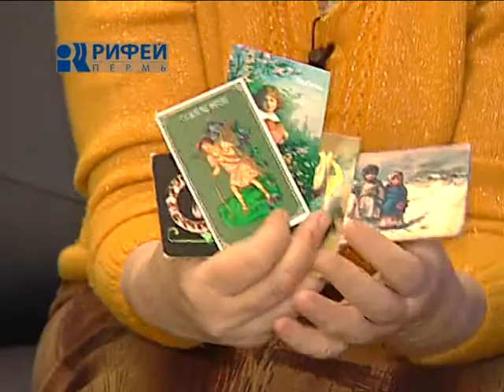Сюжет Гадания от 10 01 13